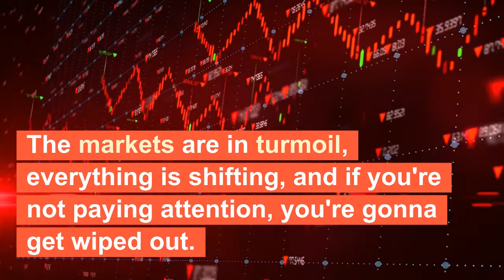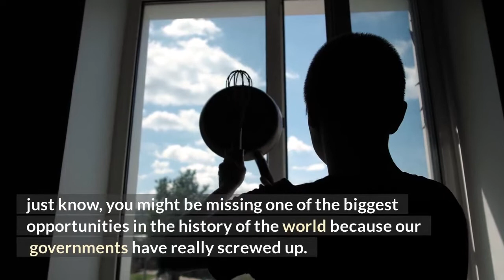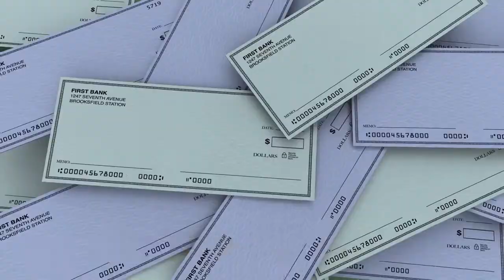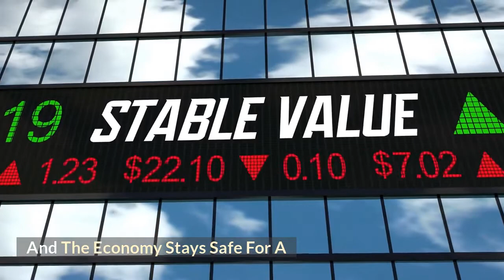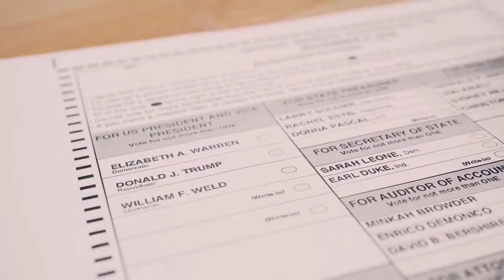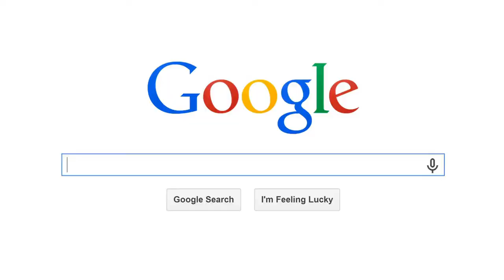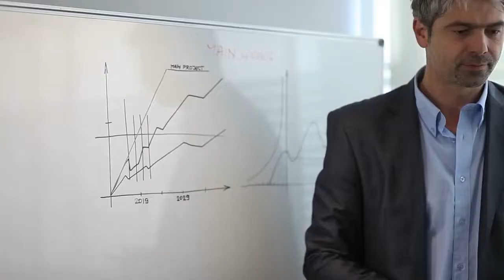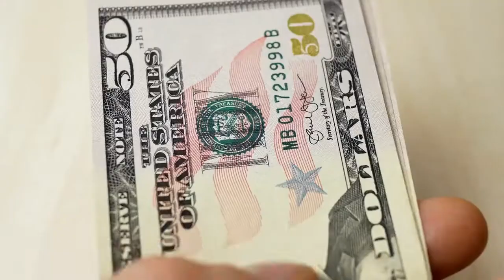"The Biggest Stock Market Crash Is RIGHT NOW" - Robert Kiyosaki's Last WARNING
Robert Kiyosaki warns about the biggest stock market bust in the history of the world. Is the 80% crash finally here?

Robert T. Kiyosaki is an American businessman, investor, and best-selling author. One of his most popular books is “Rich Dad Poor Dad” and it’s a great educational tool on the way to financial freedom. Kiyosaki has been known for revealing the truth about money and finances that isn’t taught in any school.